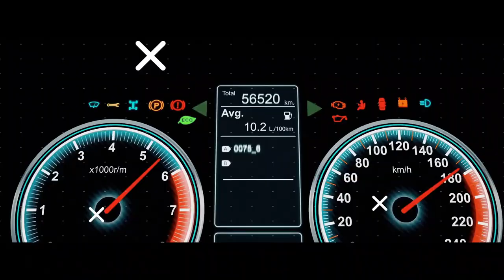NEW!! Auto Appraiser Certification